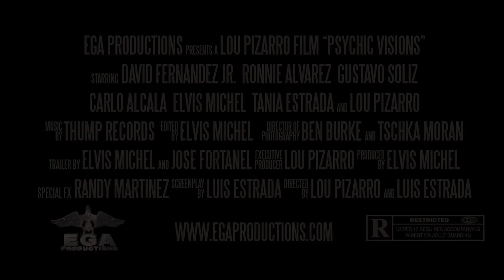"Psychic Visions" - Trailer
An EGA Production in association with Blue Water Digital. A Lou Pizarro Film. Directed by Lou Pizarro & Luis Estrada, Produced by Elvis Michel, Director of Photography Ben Burke & Tshaka Moran, Edited by Elvis Michel, Special Effects by: Randy Martinez. Starring: David Fernandez Jr., Ronnie Alvarez, Carlo Sabastian Alcala, Gustavo Solis and Elvis Michel. Trailer Music by: Taylor Lipari-Hasset.